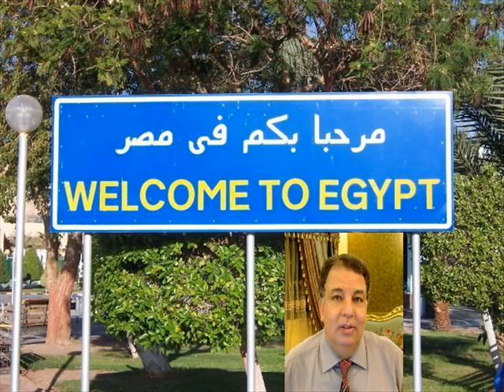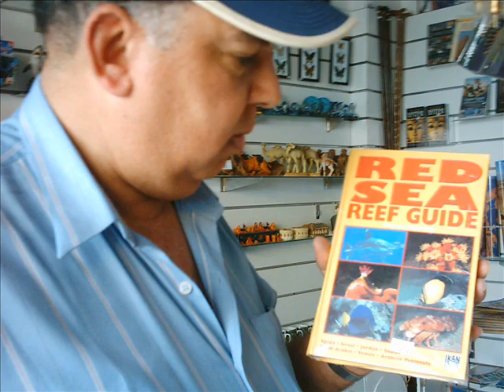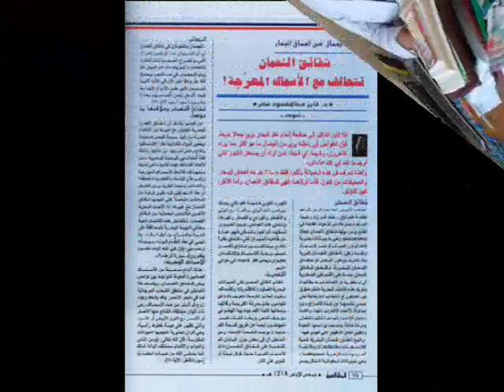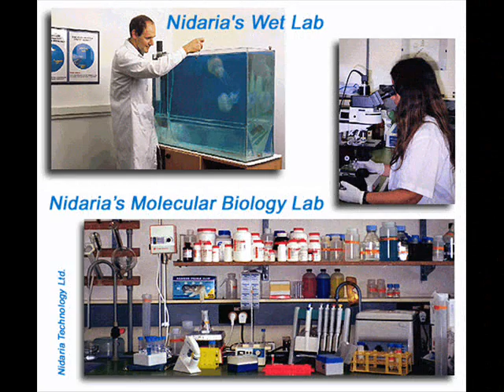Egyptian Scientist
Professor of Zoology Faculty of Science Tanta University Egypt